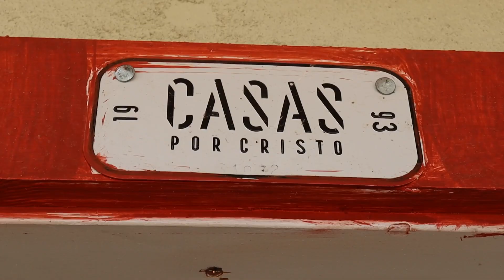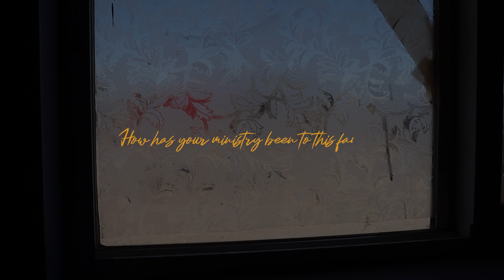Follow Up | The Hernandez Family | 31022